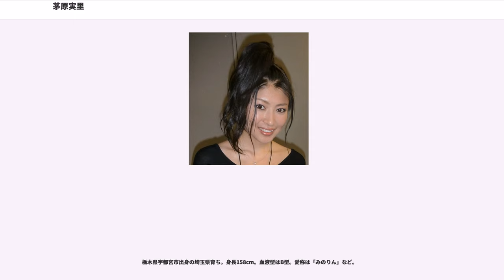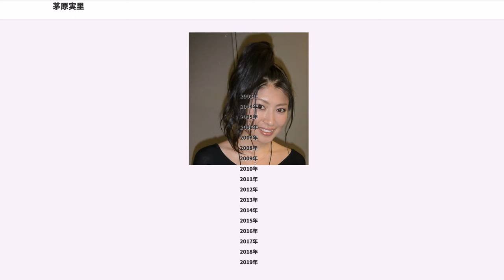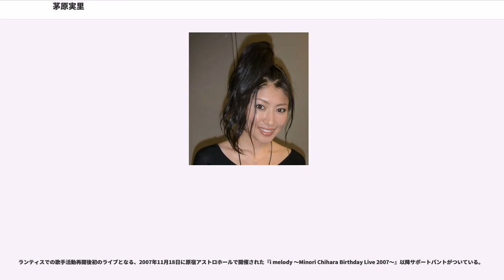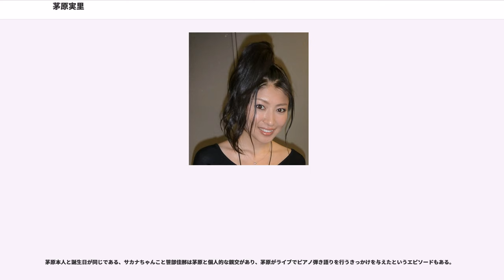茅原実里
茅原 実里（ちはら みのり、11月18日 - ）は、日本の女性声優、歌手、ナレーター。ホリプロインターナショナル所属、所属レコード会社はランティス。公式ファンクラブは「M-Smile」。

栃木県宇都宮市出身の埼玉県育ち。身長158cm。血液型はB型。愛称は「みのりん」など。

代表作に『涼宮ハルヒの憂鬱』長門有希役、『みなみけ』南千秋役、『境界の彼方』名瀬美月役、『響け! ユーフォニアム』中世古香織役、『アイドルマスター ワンフォーオール』玲音役などが、代表曲に「Paradise Lost」、「TERMINATED」、「優しい忘却」などがある。

中学時代は漫画家を志しており、当時はお小遣いを貯めて画材を購入しては漫画を描き続けていた。進路を相談する三者面談では「漫画家になるから高校へは行かない」と言い張り、担任と母親を困惑させたという。それほど熱い思いを抱いていた漫画家への夢だが、中学3年の冬に恋愛ものの読み切り短編を描きあげ漫画誌に投稿し落選したことがショックで、それ以来志すことをやめた。デビューをしてから漫画は描いていないようだが、デビュー当初はブログにイラストを掲載するなど絵の腕前を時折披露していた。

歌手を志すきっかけとなったのは高校時代の学園祭。仲の良い先生に頼まれ学園祭のカラオケ大会に急遽参加することが決まった茅原は嫌々ながら出場したが優勝を果たした。すると歌い終わった後に他のクラスの話したこともない女子に「あなたの歌声に感動した」と笑顔で言われたという。

高校卒業後は歌手デビューに向けてオーディションを受け続けていたがなかなかチャンスをつかめず、期間を決めて養成所に入所。しかしオーディションの最終選考までは進んだもののデビューには至らず、養成所の卒業が迫っている中、ちょうど同養成所内に「声優タレントコース」が開講することに。スタッフに「茅原の声質もキャラクターも独特だから、声優としてお芝居を勉強するともっと幅が広がると思う。今の声優はいろんな仕事をしているからあなたのやりたい歌の仕事にも繋がるかもしれない」と誘われ、悩んだ末に「声優タレントコース」への転科を決意し、声優としての勉強を開始した。そして、「このオーディションでデビューが決まらなかったら人生を考え直す」と覚悟を決めて挑んだ作品のオーディションで合格。2004年春、念願のタレントデビューが実現した。デビュー当初から現在まで茅原をマネジメントしているマネージャーの瀬野大介はもともとこの養成所で「声優タレントコース」のスタッフをしており、茅原の声優デビューとともにマネジメント担当となり、2017年のフリーランス転向まで13年間マネージャーを担当した。

デビュー前に國府田マリ子のラジオ番組にアシスタントとして出演していた際に関わりのあった音楽プロデューサーに、「デビューを記念してアルバムを1枚作らないか」と提案され、2004年12月にキングレコードよりアルバム「HEROINE」をリリースし、長年の夢である歌手デビューも果たすことになる。しかし、継続的なリリースではなく単発のリリースだったことや、当時イベントやコンサートを数多く打てない事情があったことから、歌手活動は2007年ランティスにて歌手活動を再開するまで、事実上休止となる。人気が急上昇するまでの間は、仕事の確保にも苦労し、ファンからの新曲を熱望する声に応えるためにギターを習い秋葉原で路上ライブを行ったり、マネージャーも必死に営業を行うなど、まさに「背水の陣」の数年間だったという。結果、涼宮ハルヒの憂鬱への出演が決まったことがきっかけとなり、人気が急上昇。同作の音楽プロデューサーであったランティスの斎藤滋とも出会い、紆余曲折を経てランティスでの歌手活動再開に至った。

ランティスでの歌手活動を再開してからは、声優として活躍する一方で、音楽制作とリリース、ライブ活動が継続的なものとなり、声優アーティストとしての確固たる地位を獲得。日本武道館やさいたまスーパーアリーナなどでの大会場でのライブや全国規模のライブツアーを行っている。2010年度声優アワードでは「優しい忘却」で歌唱賞を受賞した。歌手活動再開当初は基本的にタイアップのつかない、アーティスト茅原実里オリジナルの世界観での楽...